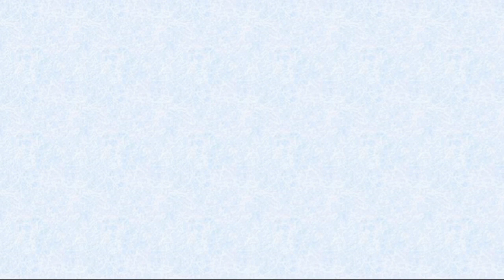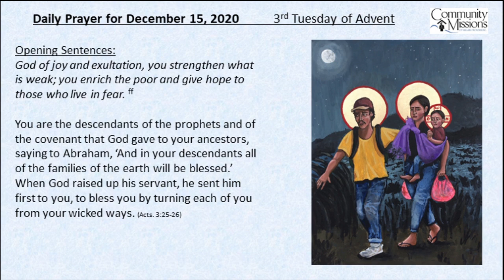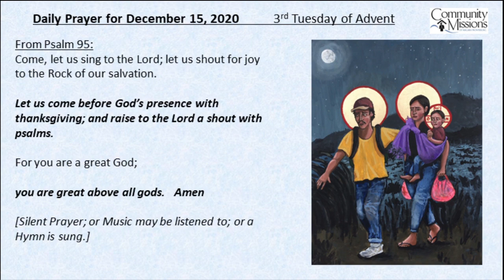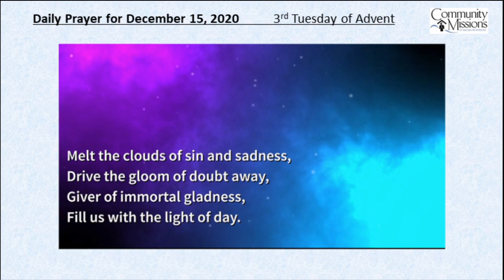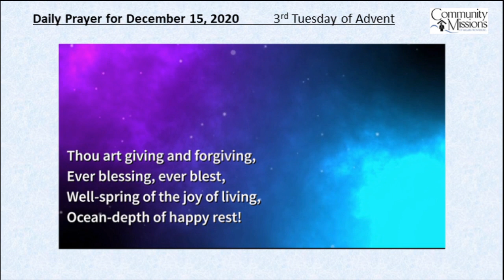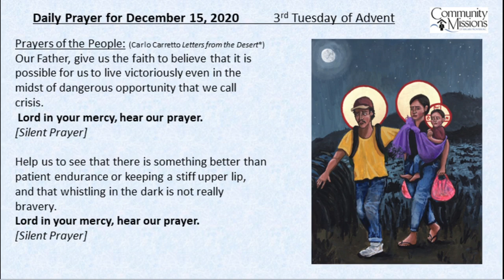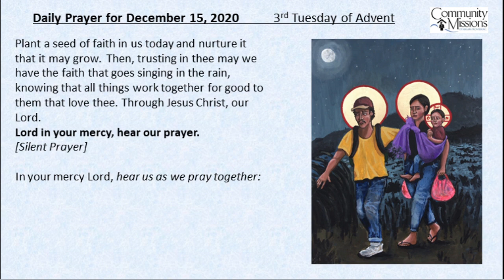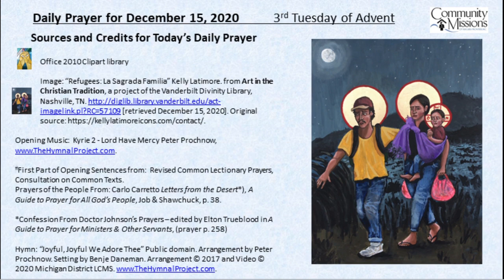December 15, 2020 Daily Prayer Video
A Printed version of this guided Daily Prayer can be found
You can find other resources for spiritual support there as well.